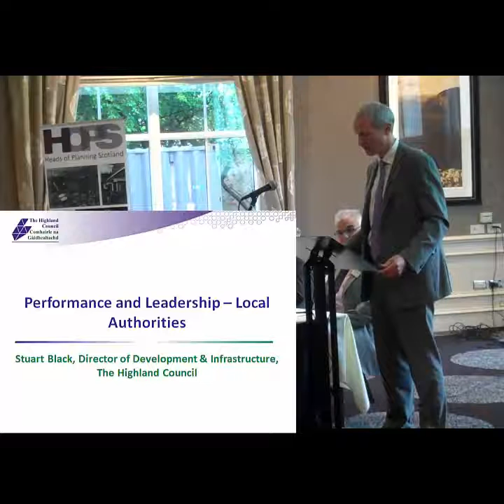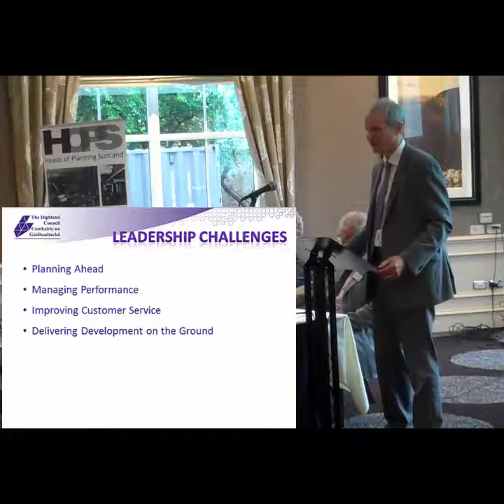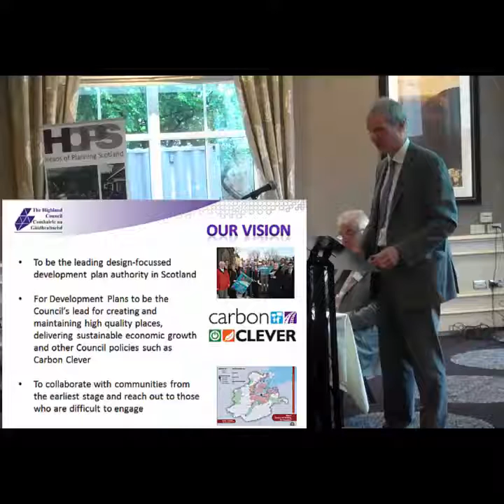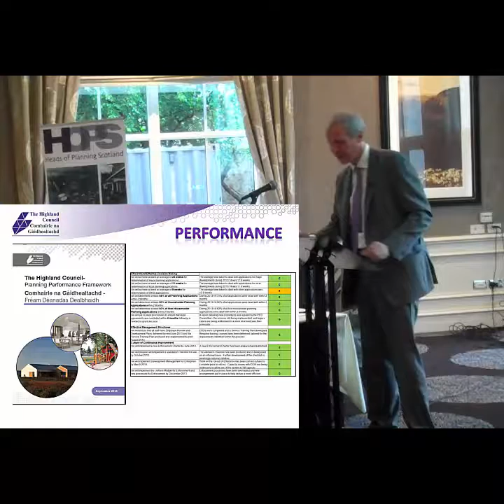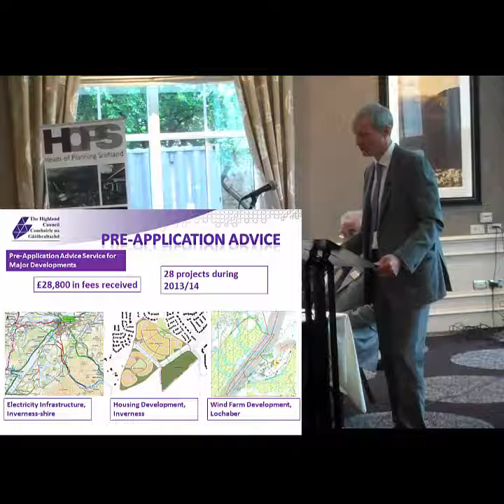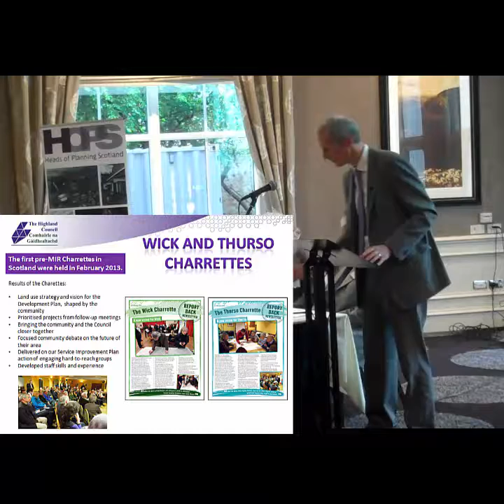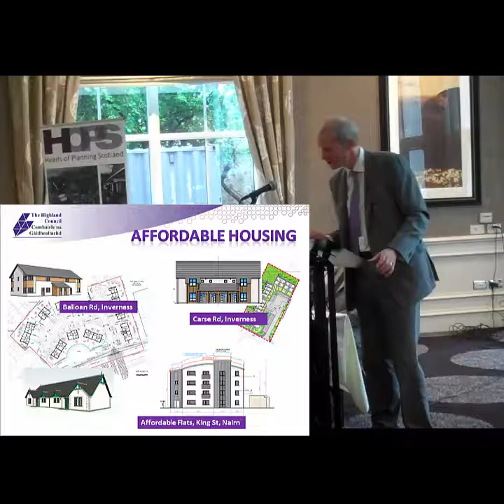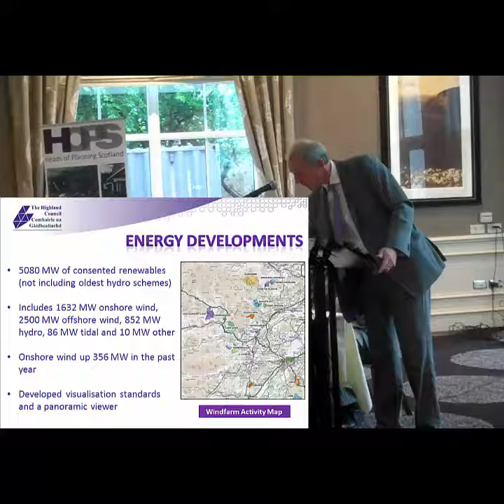HoPS Conference 2014, Stuart Black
Stuart Black - Performance and Leadership

Director of Development & Infrastructure - The Highland Council

Heads of Planning Scotland Conference
June 2014